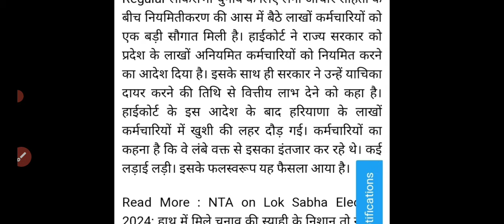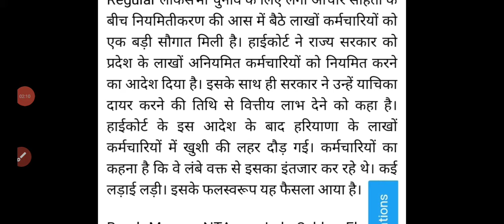उत्तर प्रदेश संविदा कर्मी परमानेंट न्यूज़ 2024 || लेटर आज होगा जारी| samvida karmi news up#samvida